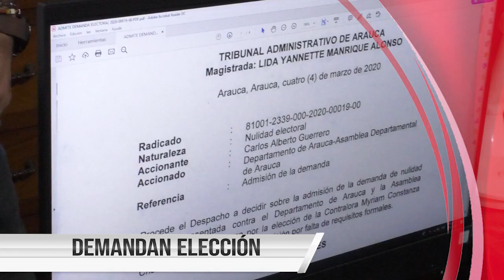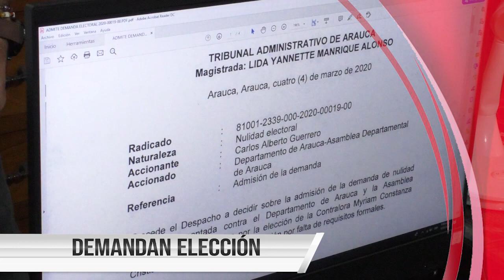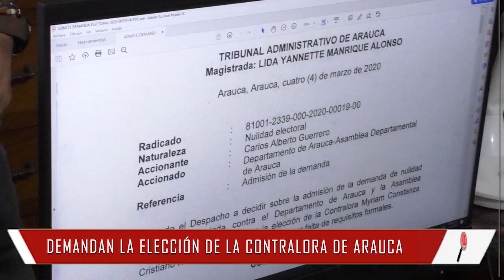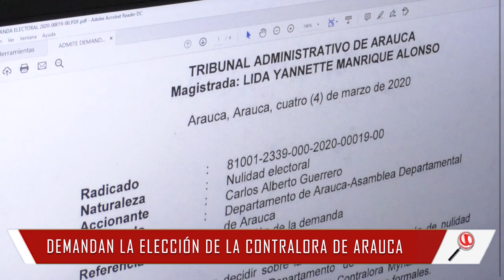NOTICIERO LA LUPA ARAUCANA 10 MARZO 2020